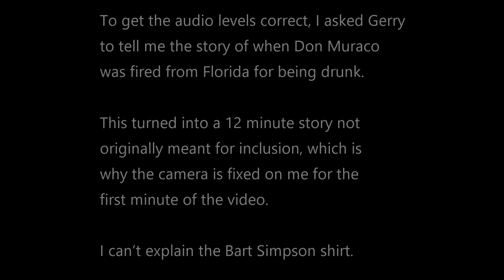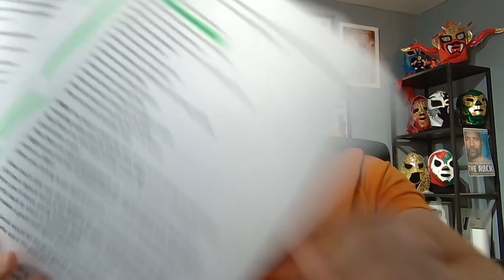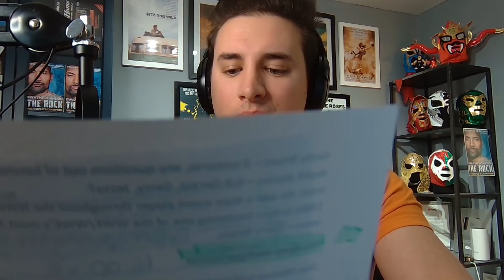Gerald Brisco Full Shoot Interview | WSI #33🎤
Gerald Brisco | FULL SHOOT INTERVIEW - WSI | Wrestling Shoot Interviews Episode #33 🎤

WSI | Wrestling Shoot Interviews is part of the WSI Network